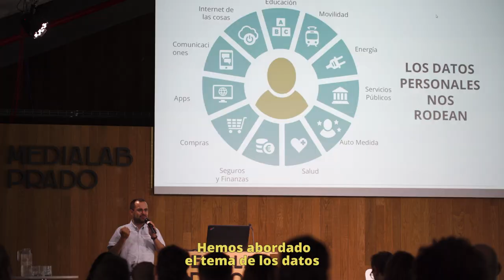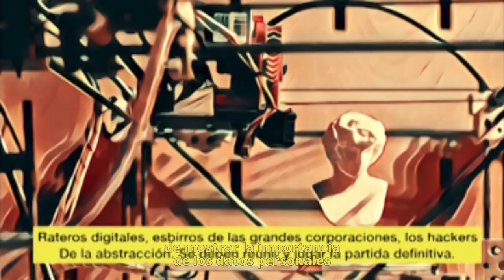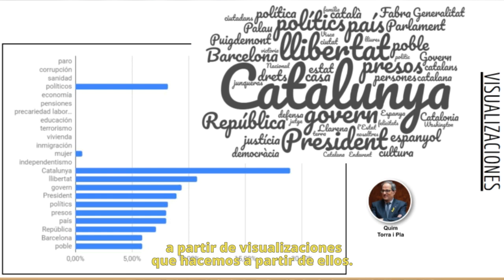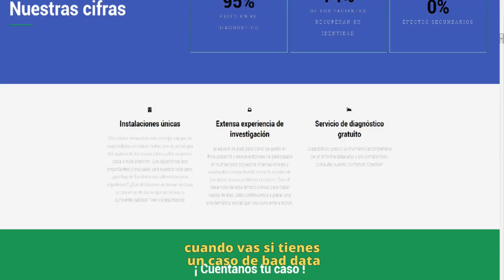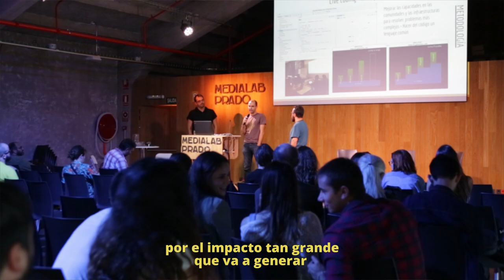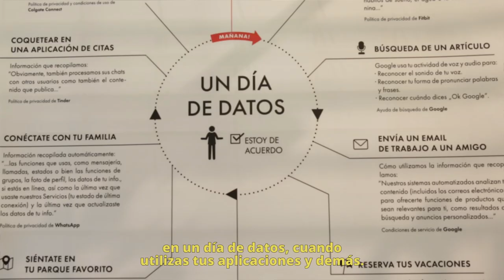Visualizar18: Datos Personales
El taller de visualización de datos Visualizar llegó a su octava edición con la idea de  trabajar sobre los Datos Personales. Durante dos semanas, comprendidas entre 21 de septiembre al 5 de octubre, se desarrollaron un total de 6 propuestas seleccionadas mediante convocatoria pública.